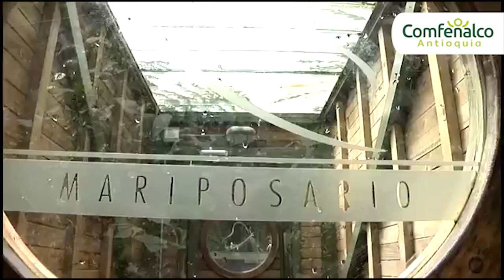Hotel y Parque Ecológico Piedras Blancas [Comfenalco Antioquia]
A solo 45 minutos de Medellín, en el corregimiento de Santa Elena el Hotel y Parque Ecológico Piedras Blancas, es un espacio que elevará al máximo tus sentidos. El encuentro perfecto entre confort, naturaleza y un excepcional servicio te espera en el Hotel y Parque Ecológico.

Cuenta con 24 habitaciones diseñadas para cumplir las expectativas de los usuarios, un restaurante con una variada oferta gastronómica, un centro de producción de alimentos que garantiza la calidad de los mismos, un spa con vista al bosque, infraestructura diseñada para personas discapacitadas y auditorios para el desarrollo de eventos empresariales.

Opciones para el esparcimiento
Uno de los mayores atractivos del Hotel es su ubicación en las instalaciones del Parque Ecológico Piedras Blancas, por este motivo quienes se hospedan, tienen la posibilidad de disfrutar de las alternativas de esparcimiento que ofrece el Parque.
Kioscos con asador y zonas de picnic.
Senderos ecológicos – caminatas ecológicas.
Embalse con alquiler de botes.
Zonas de picnic.
Juegos infantiles.
Miradores.
Mariposario.

Informes y reservas: 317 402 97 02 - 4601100 Ext. 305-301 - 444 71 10